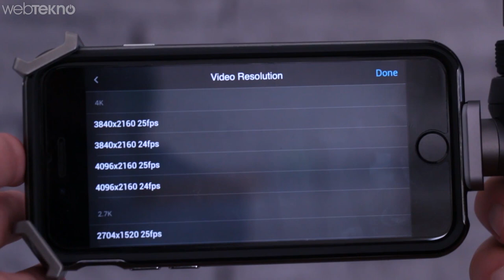Youtuber Olmak İsteyenler İçin Kamera Sabitleyici Aparat: DJI OSMO+ ve Mobile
Telefonunuzla Mükemmel Videolar Çekmenizi Sağlayan Aparat: DJI OSMO

DJI OSMO Mobile akıllı telefonlar için geliştirilen bir kamera stabilizasyon sistemidir. Telefonları akıllı bir kameraya dönüştüren DJI OSMO Mobile üç eksenli motor sistemi sayesinde profesyonel sinematografik çekim imkanı sunar.

DJI Osmo Plus'ta ise işler bira değişiyor. Öncelikle 3 eksenli hidrolik yataklarla stabilize hareket etmekle birlikte 4K video kaydedebiliyor. Üzerindeki kamerası sayesinde cep telefonunuzu sadece görüntüleri izleyebileceğimiz bir monitör olarak kullanabiliyorsunuz.

Daha fazla bilgi için videomuzu izleyin :)